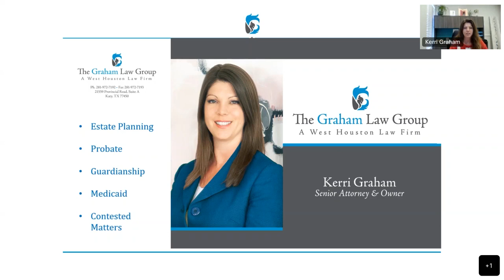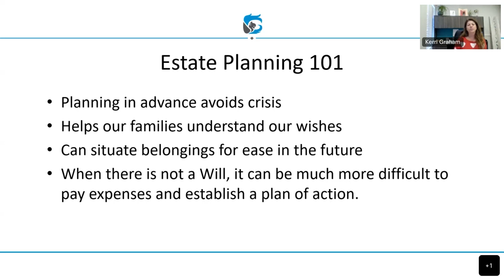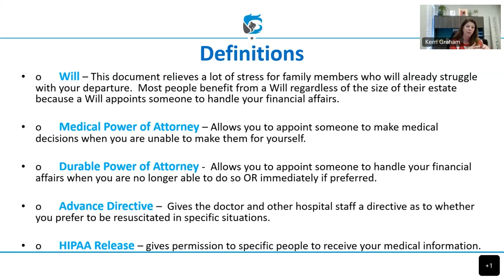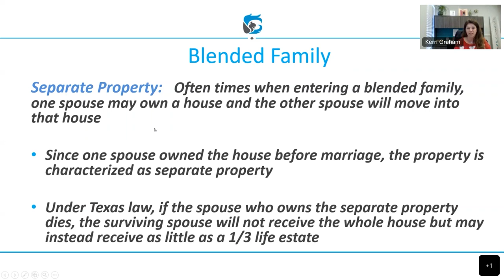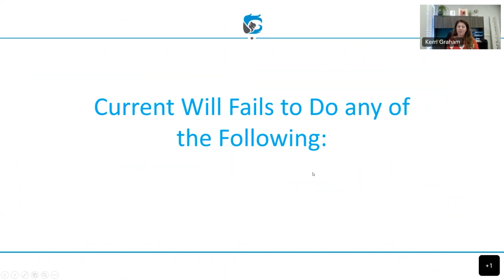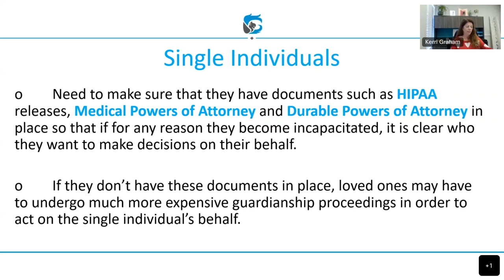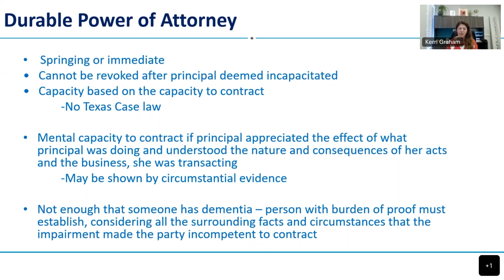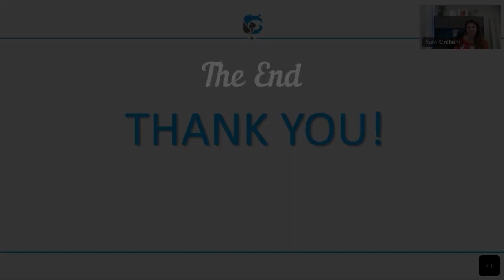Attorney Lecture Series - Estate Planning 101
Video courtesy of Fort Bend County Law Library - FBCL.

This video is a rerecording of the Attorney Lecture Series program from December 7, 2022. While the instructor is an attorney, please be aware that the information provided in this video is for informational purposes only and does not replace the advice of your personal attorney.